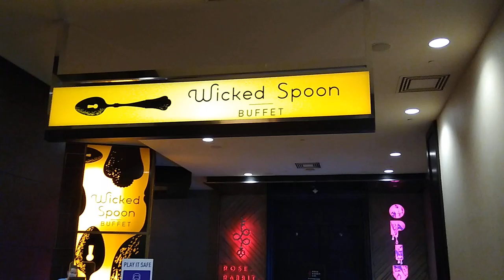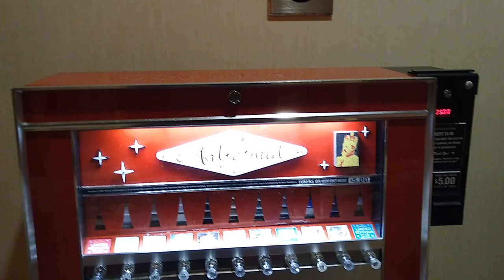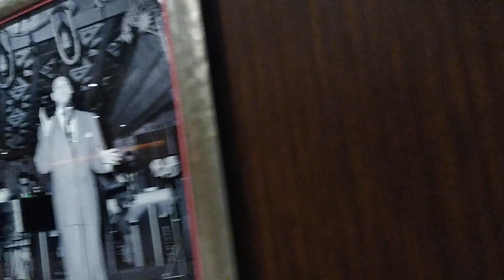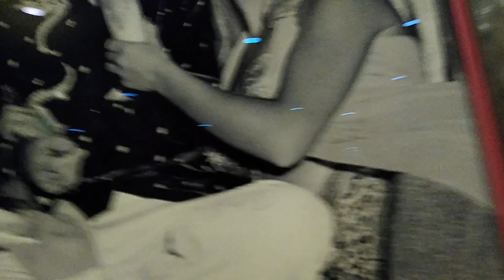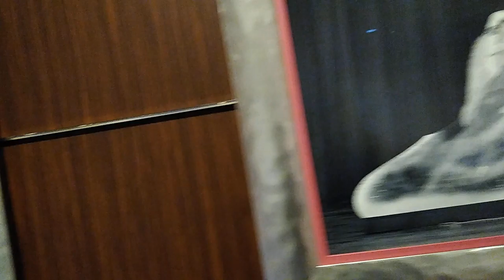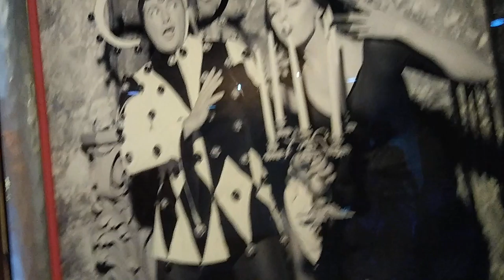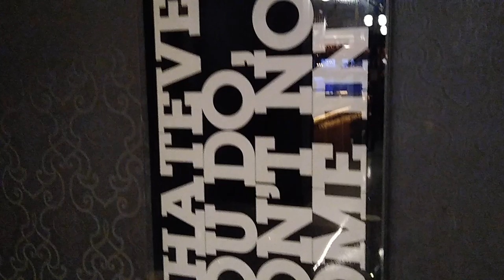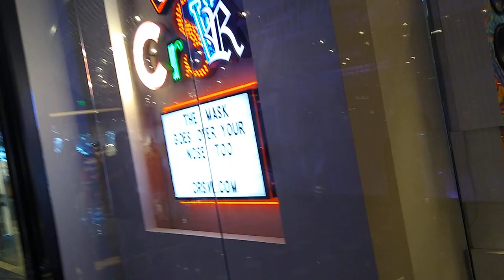Lonewulfrick # 176 - SECOND FLOOR COSMOPOLITAN CASINO LAS VEGAS WALKING TOUR, VINTAGE PHOTOS, VIDEOS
THE COSOMOPOLITAN CASINO BUFFETT IS ON THE SECOND FLOOR OF THE PROPERTY. THIS HALLWAY IS A TREASURE OF VINTAGE PHOTOS FROM THE 1950'S LAS VEGAS PROPERTIES, ARTWORK, STATUES, ANTIQUES AND EVEN PEZ DISPENSERS. A VERY COOL WALK THRU. PLEASE LEAVE US A BIG THUMBS UP TO LET US KNOW YOUR CARE. /// COSOMOPOLITAN CASINO 뷔페는 부동산 2 층에 있습니다. 이 복도는 1950 년대 라스베가스 부동산, 예술 작품, 동상, 심지어 PEZ 디스펜서의 빈티지 사진의 보물입니다. 매우 쿨한 걸음. 저희 채널을 구독하고 SLOT MACHINE PLAY 및 LAS VEGAS TRAVEL에 게시 된 다른 175 개의 비디오를 확인하십시오. 우리가 당신의 관심을 알 수 있도록 우리에게 큰 엄지 손가락을 남겨주세요. 시청 해주셔서 감사합니다. /// Ang COSOMOPOLITAN CASINO buffet ay matatagpuan sa ikalawang palapag ng estate. Ang koridor na ito ay isang kayamanan ng mga larawang antigo mula noong 1950 ng Las Vegas estate, likhang sining, estatwa, at maging mga dispenser ng PEZ. Isang napaka-cool na tulin. Mangyaring iwan sa amin ng isang malaking hinlalaki upang malaman namin ang iyong interes. Salamat sa panonood.